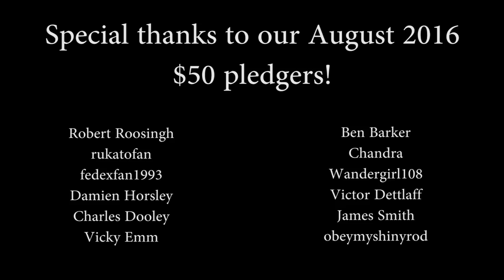Fanfiction Friday #17 - Mulan/Amy, Larry the Cable Guy/Kilgrave, Kamina/Seth Rollins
Check out these fics and more at our Archive Of Our Own account:

Robert Roosingh
rukatofan
fedexfan1993
Damien Horsley
Charles Dooley
Vicky Emm
Ben Barker
Chandra
Wandergirl108
Victor Dettlaff
James Smith
obeymyshinyrod
Luke Vermulm

We do not claim to own the characters and intellectual properties featured in this video.

Fanfics presented by -
Martin Billany - @yugiohtas
Marianne Miller - @mariannemiller
Caitlyn Muncy - @boobsmcbalrog